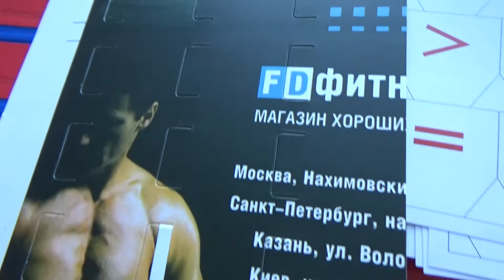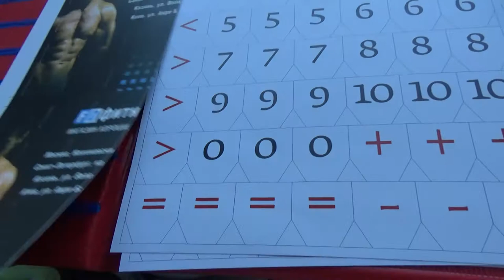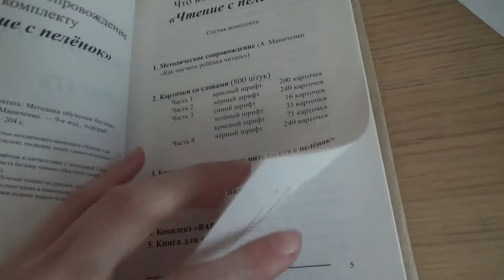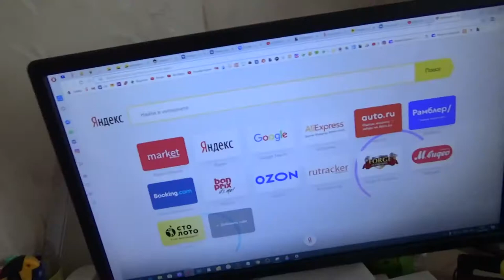Art Manij VLOG Дима снова делает ремонт